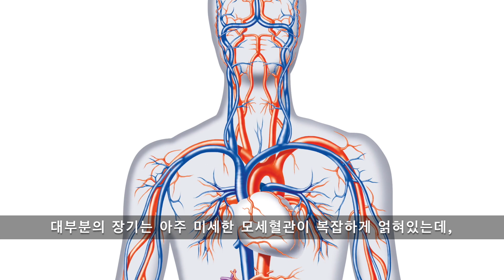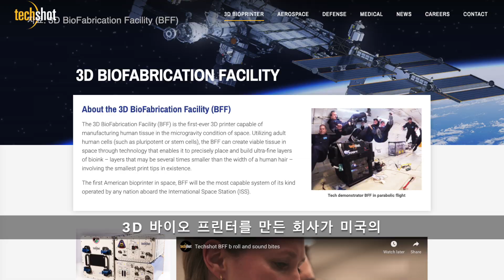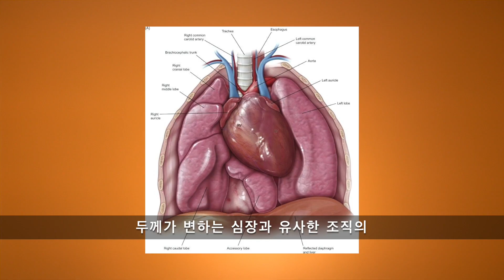[과학|기술] 왜 우주 정거장에서 맞춤형 장기를 3D 프린트하고 있는지 아세요? - 인공 장기 공장의 시초?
왜 비싼 운송비를 들여 우주에까지 올라가서 3D 바이오 프린터로 맞춤형 인공 장기를 프린트하고 있을까요? 과연 몇 년 후엔 여러분을 위한 인공 장기 공장이 우주에 세워지게 될까요? 참 신기한 세상입니다.

테슬라 전기차가 몰고 온 기존 자동차 업계의 대수술과 출혈을 심도 있게 짚어봅니다.

참조 자료:
Bio 3D printing history

NASA: Science Soars to the Space Station on SpaceX CRS-18